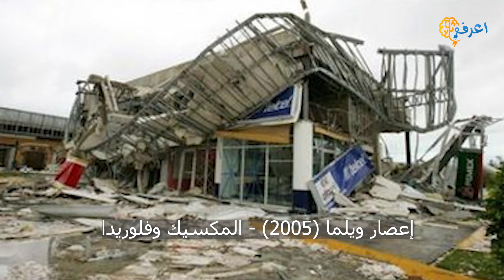اقوى 10 اعاصير مدمرة حدثت فى التاريخ